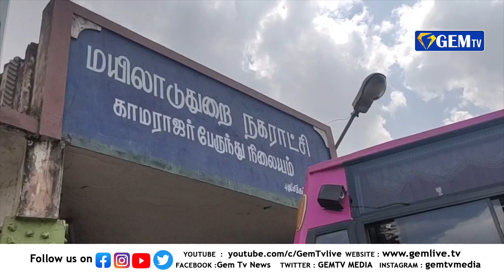கொரோனா எதிரொலியால் மயிலாடுதுறையில் முன்னெச்சரிக்கை | GEM TV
கொரோனா எதிரொலியால் மயிலாடுதுறையில் முன்னெச்சரிக்கை